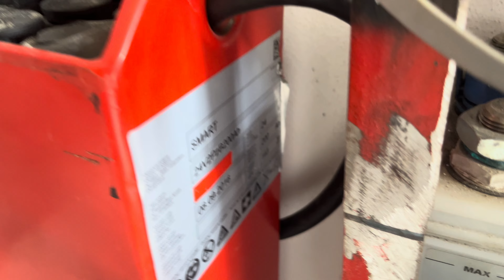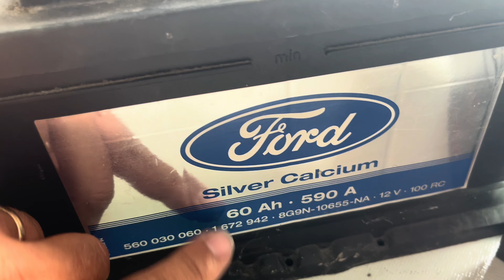Baterie k solární elektrárně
Menší vysvětlení, jaká technologie baterií je vhodná k použití k domácí FVE s porovnáním výhod a nevýhod všech typů🥸